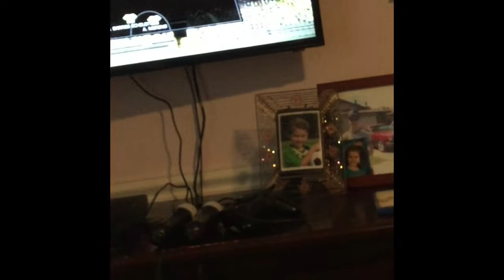Video Gaming With My Friend Jeremy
Come aLong with us and watch us play video games